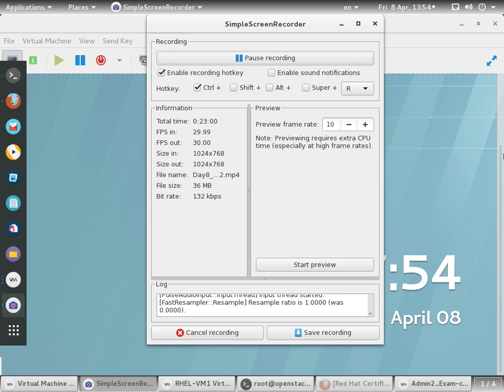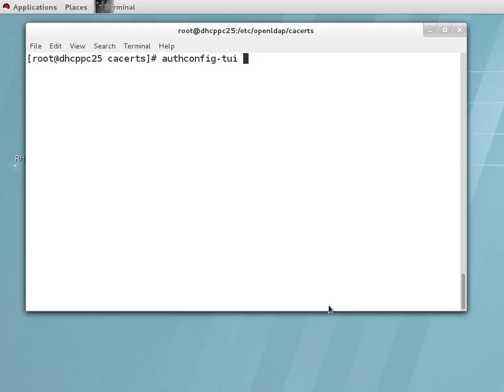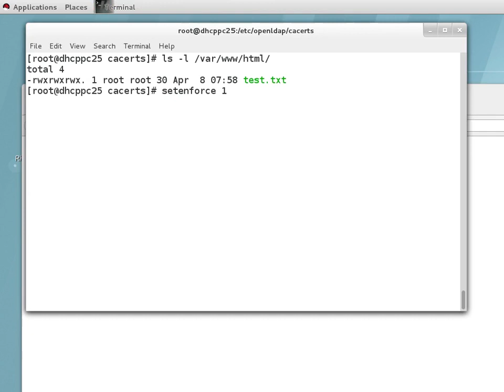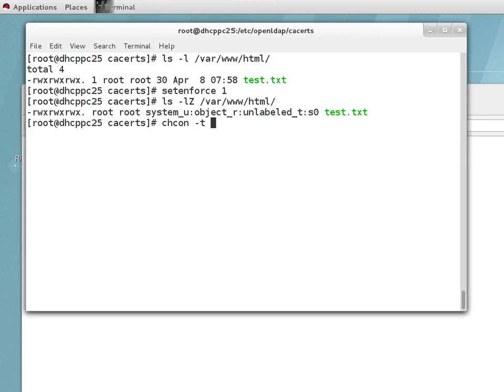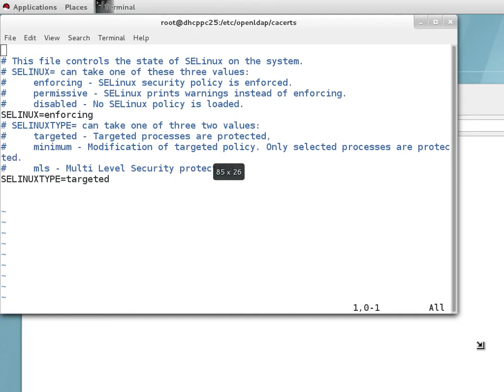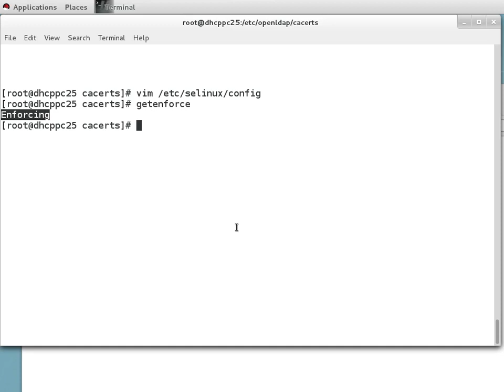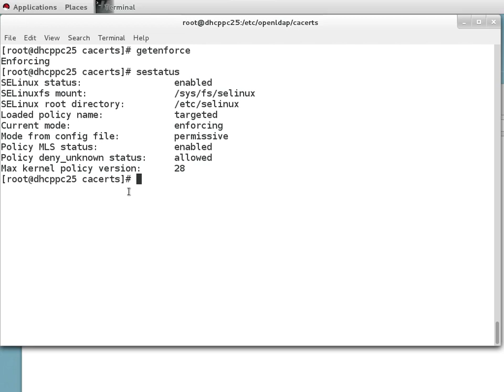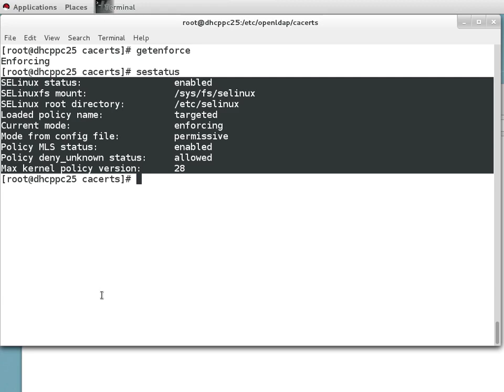13-Red Hat System Administration II | RH135 (SE Linux) By Eng-Gamal Mohammad | Arabic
13-Red Hat System Administration II | RH135 (SE Linux) By Eng-Gamal Mohammad | Arabic